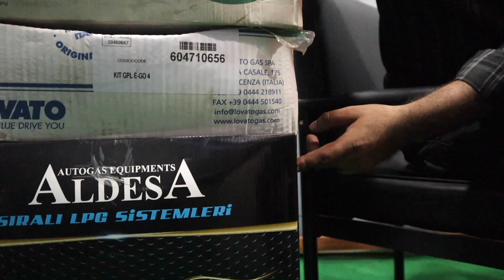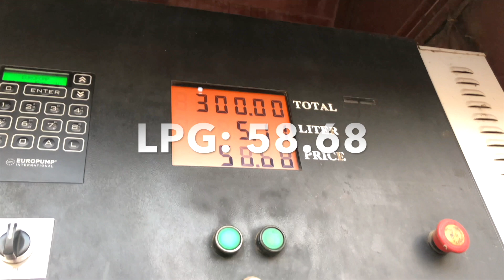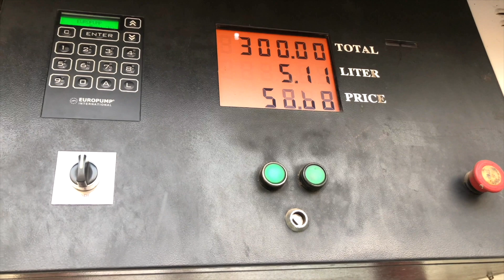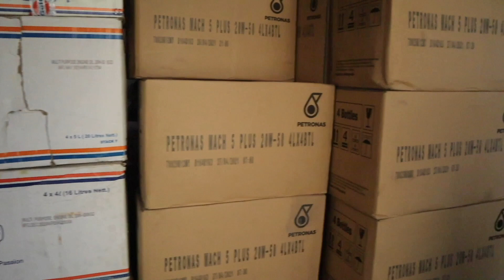গাড়ির জন্য সাস্রিয় খরচ এলপিজি অটো গ্যাস || best lpg workshop in Dhaka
LPG VS CNG Performance in Bangladesh Best  LPG conversion workshop in Dhaka
একটিভ এলপিজি কনভার্সন ওয়ার্কশপ ১০০ ফুট রোড ভাটারা ঢাকা
AutoS 360
আপনি যদি বা যে ব্র্যান্ড, মডেলের, গাড়ির কন্ডিশন এবং কি দামে বিক্রি হচ্ছে এই বিষয়গুলোর উপর একটি বিস্তারিত রিসার্চ করেন তবে আপনি একটি নির্দিষ্ট গাড়ির বর্তমান বাজার মূল্য সম্পর্কে ধারণা পাবেন এবং বাজারমূল্যের চেয়ে অধিক দাম দিয়ে কিনে ঠকার সম্ভাবনা থেকে আপনি বেঁচে যাবেন। এ কারণেই গাড়ি কেনার আগে ধৈর্যের সাথে, যথেষ্ট সময় নিয়ে বিভিন্ন সোর্স ঘেটে গাড়ির বিভিন্ন ধরণের কন্ডিশন ও দাম সম্পর্কে জানা এবং তুলনামূলক বিশ্লেষণ করার ব্যাপারটি গুরুত্বপূর্ণ।